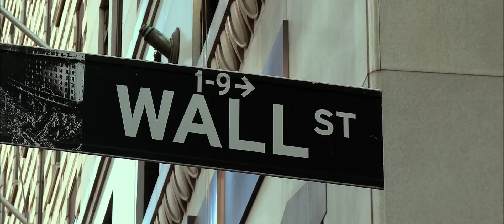Inside Job (2010) trailer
Directed by Charles Ferguson
Written by Charles Ferguson, Chad Beck & Adam Bolt
Narrated by Matt Damon
Featuring Christine Lagarde, Eliot Spitzer, Dominique Strauss-Kahn,...